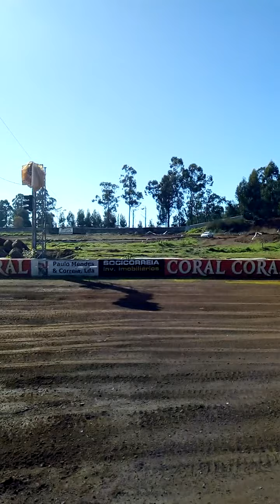Subaru. Pista em terra estreito de câmara de lobos.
Aluguer para qualquer com carta de condução